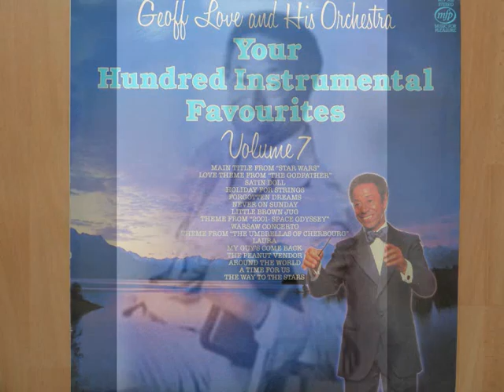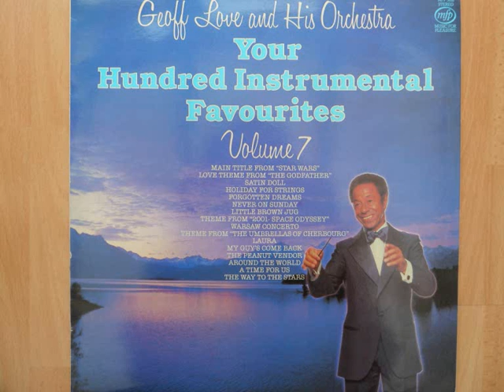Geoff Love & His Orchestra - Around The World [1979]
Track 14 from the 1983 compilation album "Your Hundred Instrumental Favourites - Volume 7".